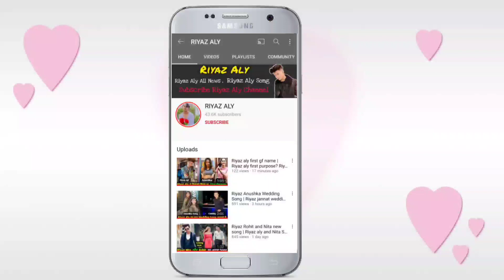Riyaz Avneet new song | Riyaz aly Ft Avneet Kaur